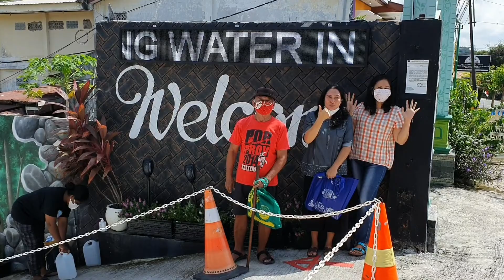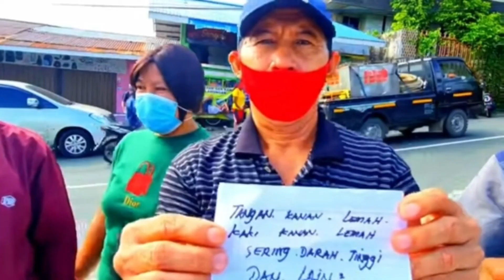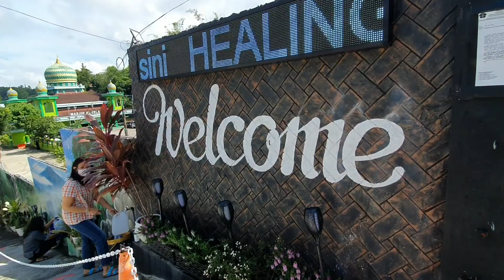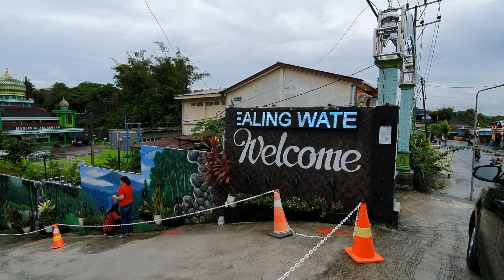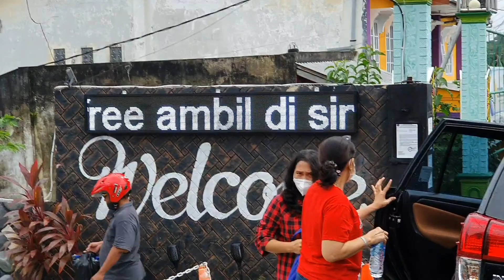Pelayanan doa penyembuhan Pastor Andi Simon dibubarkan 😭😭😭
Semoga pelayanan doa penyembuhan Ps. Andi Simon dapat segera dibukakan kembali.
Semoga kuasa Roh Kudus turun kepada pemerintah setempat dan aparat terkait untuk mendapatkan solusi yang terbaik
Be clear..., be heal..., be free..., amen...🙏🙏🙏